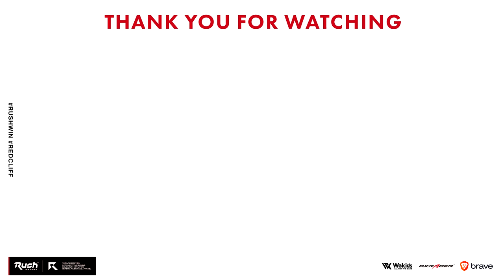今一番人気のAK-74U、ベストクラス紹介！【CoD:BOCW】Black Ops Cold War